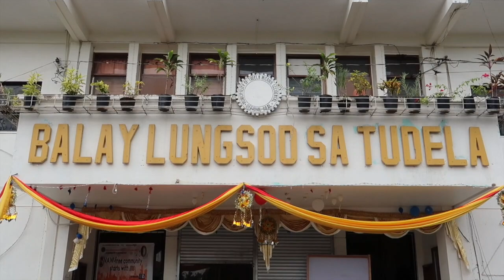A STRANGE AND WEIRD DAY IN THE PHILIPPINES (Fun Filipino New Years Festival)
A Strange and Weird Day In The Philippines. BUT SO MUCH FUN!

Zombies, Drumming, Traditional Dress, Ladyboys, Dwarves, Fairies, Ghosts, Monsters... I could go on and on, but simply put this Festival in Tudela, Misamis Occidental Mindanao is unbelievable.

The locals call it "Binalbal Festival" which literally translates to "Monster Festival".

Every New Years Day this town in Northern Mindanao gets together and CELEBRATES.

I have nothing else to say... just watch the video!!

*** GO CHECK OUT FINN SNOW ON YOUTUBE FOR MORE VIDEOS OF THIS TRIP!

Song:
Binalbal Festival Song